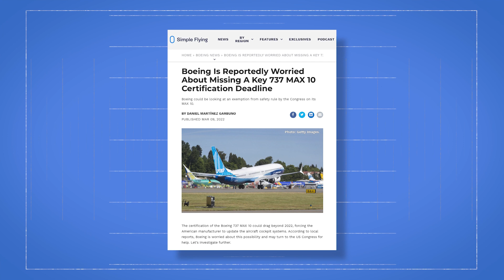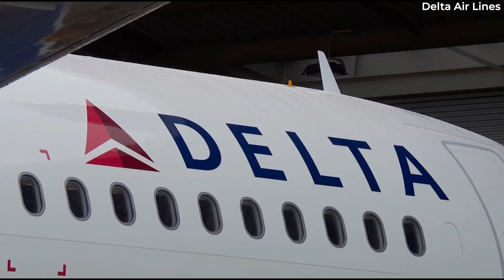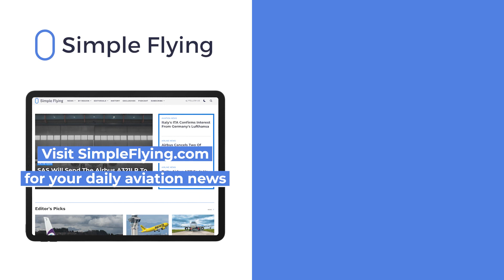Delta Air Lines Expected To Order 100 Boeing 737 MAX 10s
Delta Air Lines is gearing up for a sizable order for the Boeing 737 MAX. The operator is in discussions for up to 100 units of the MAX 10, a model that is currently going through certification. Let’s take a look at what this means for both Boeing and the US airline…